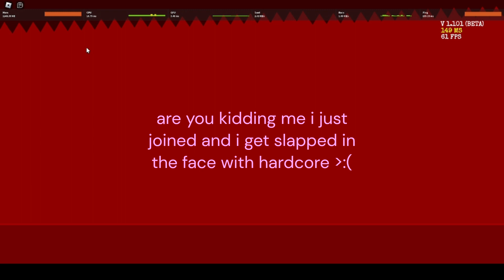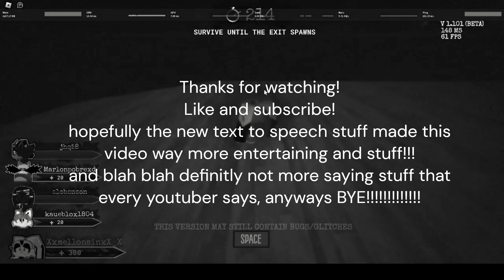Roblox Sonic.Exe The Disaster [1.1] - Selfish Cream Hardcore Gaming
this channel and me aren't dead yet!!! also new editing style and text to speech shenanigans so hopefully it looks better for the viewers and stuff

playing cream can be a pain... and its even worse when its on hardcore, so not only do you get targeted most rounds, have to deal with dumb teammates, you also have to deal with all survivors dying in less than 3 hits and your healing barely helping anything at all :sob:

(ignore this dumb thing its just cause of yata yata algorithm stuff blah blah i dunno just ignore it, lmfao)

Roblox is free to play, with in-game purchases available through a virtual currency called Robux. As of August 2020, Roblox had over 164 million monthly active users, including over half of all American children under 16. Although Roblox has received generally positive reviews from critics, it has faced  harsh criticism for its near non-existant moderation, microtransactions, and accusations with true proof, of exploitative practices directed towards children.
Roblox technically isn't a game. It is a gaming environment aimed at children. Roblox users download the Roblox app to their computer, game console, phone, or tablet. They then select a Roblox game each time they open the app. It may surprise you to know that Roblox has been around since 2006.